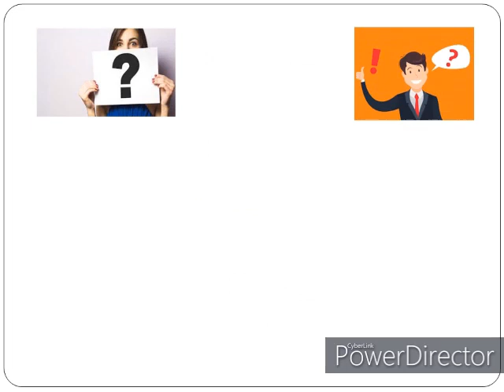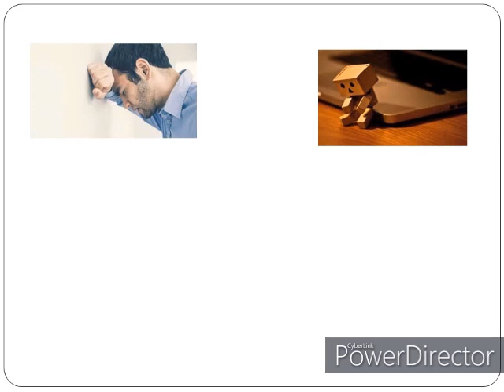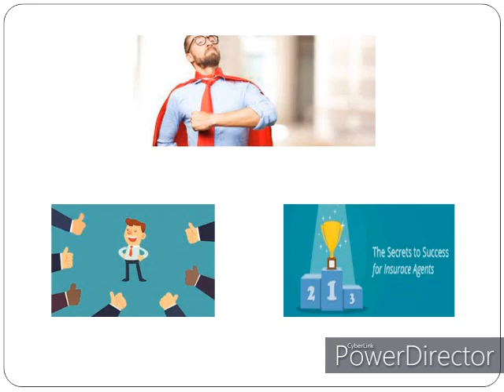क्या आप खुद को इन्सुरेंस एजेंट बताने में झिझक महसूस करते हैं?|| Story of all Insurance Agent - LIC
Hi
Today Content - क्या आप  खुद को इन्सुरेंस एजेंट बताने में झिझक महसूस करते हैं?|| Story of all Insurance Agent - LIC